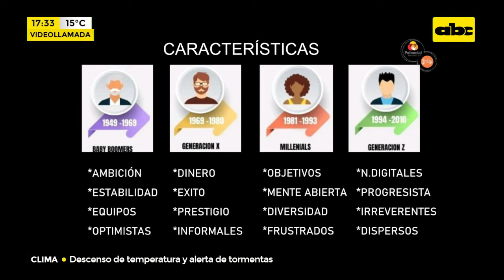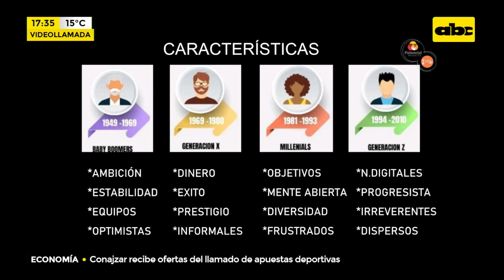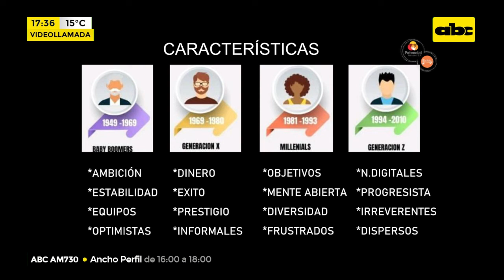La motivación en las distintas generaciones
La manera de gestionar  este reto generacional va a afectar a corto plazo al clima laboral y a largo plazo, su competitividad. Toda empresa necesita transmitir la experiencia y el conocimiento acumulados a las nuevas generaciones, mientras es capaz de conectar con las nuevas demandas de la sociedad.